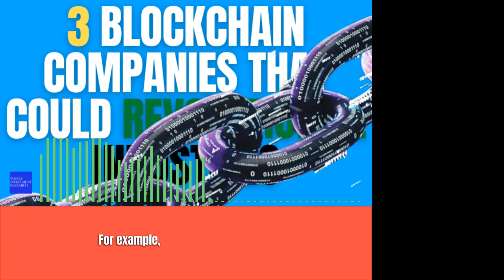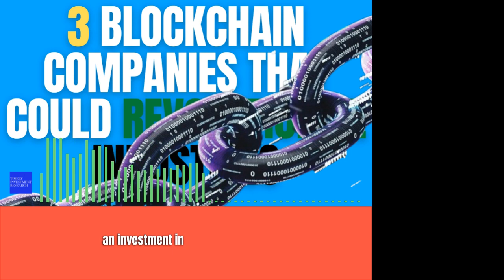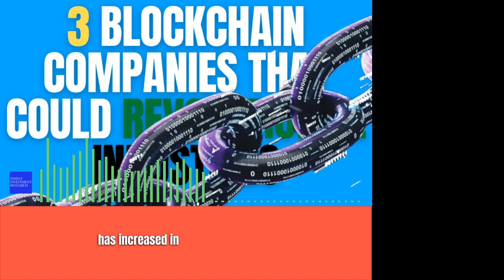3 Blockchain Companies That Could Revolutionize Industries